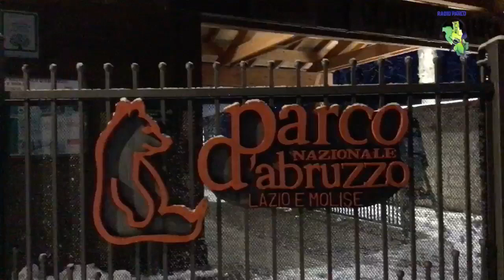Una live “bianca” prima che fa scuro - Pescasseroli 23/1/‘23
Radio Parco in giro nel pomeriggio a Pescasseroli con la neve del 23 gennaio 2023.